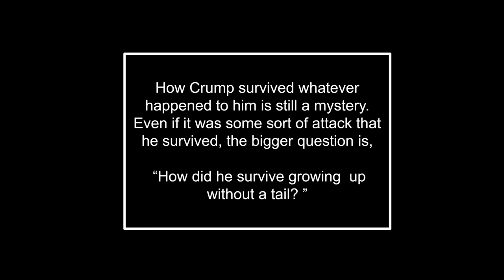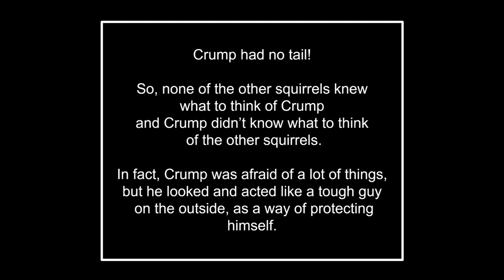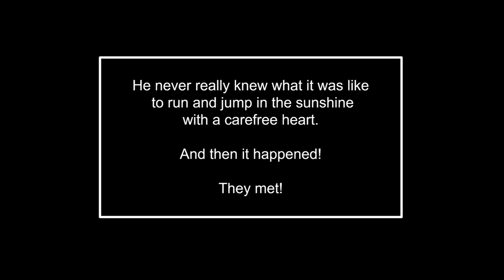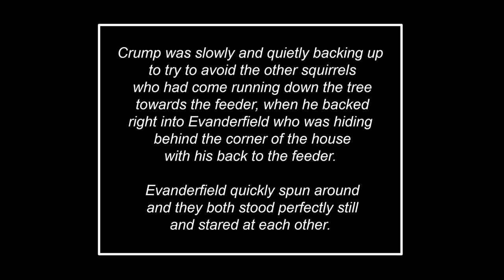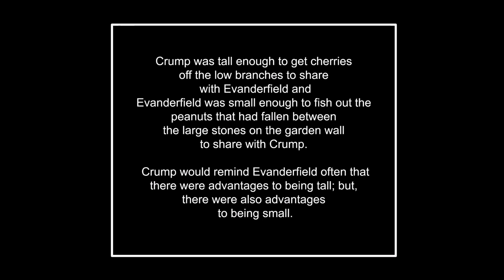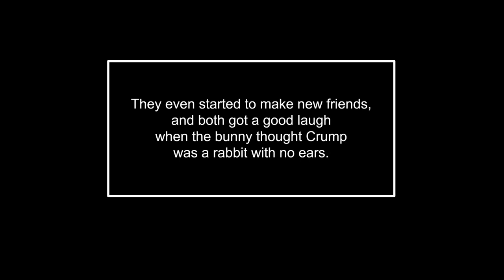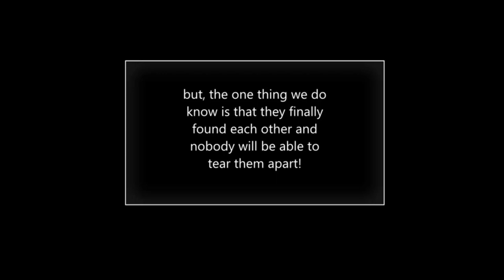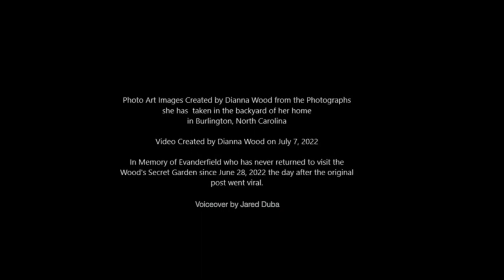Crump and Evanderfield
Video created by Dianna Wood.

Voiceover by Jared Duba.